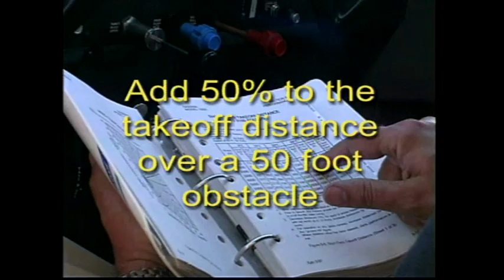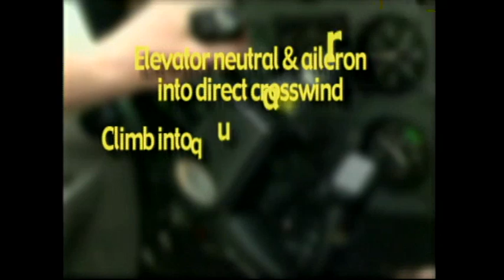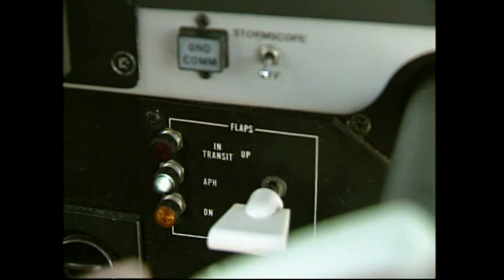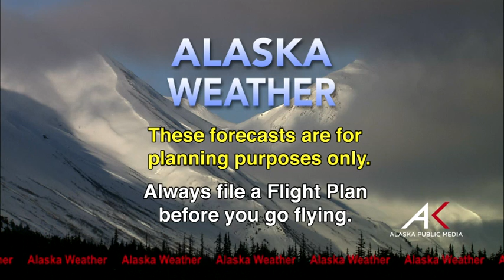February 14, 2016